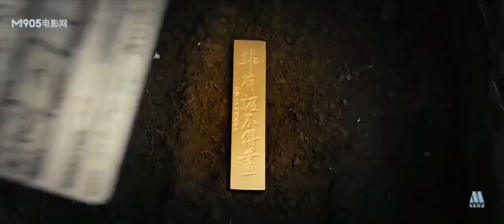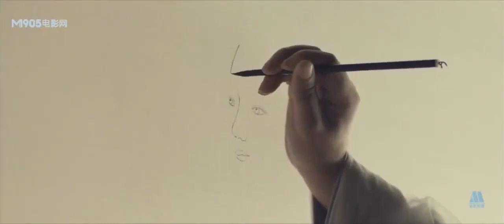🖌️🎨فيلم لوحة القديس I The Painter I تاريخي | كليبات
لوحة القديس
The Painter
画圣

مقدمة:
           على وشك الموت ، يفتقد "تانغ شوان زونغ" المحظية التي أحبها ذات يوم. لتخفيف آلامه ، يأمل في العثور على الرسام "وو داو زي" لرسم صورة للمحظية. شرع الرسام الشاب "تانغ آن تشو" في رحلة للعثور على "وو داو زي" وجاء على طول الطريق إلى مدينة تشينغيانغ ، حيث التقى بمتسول عجوز. تشير علامات مختلفة إلى أن المتسول العجوز يخفى بالفعل تجربته الحياتية ، ويجب أن تكون هويته الحقيقية هي "وو داو زي" الذي هرب. من أجل إخراج الثعبان من الكهف ، أقام "تانغ آن تشو" الكثير من الحيل ، لكنه كان دائمُا يلعب من قبل المتسول القديم الذكي وصاحب الحانة "هونغ جيانغ" ، وفقد وجهه. في النهاية ، استوعب "تانغ آن تشو" تجربة حياة هونغ جيانغ ، وفي حالة من اليأس ، كان على المتسول العجوز أن يقود "تانغ آن تشو" إلى قبر وأخبر "تانغ آن تشو" أن "وو داو زي" دفن في هذا القبر.

قناة أفلام الصين الرسمية :CCTV6
اجمد الأفلام الصينية Movie Theater
معرض الأفلام الصينية : Chinese Movie Gallery
موسيقي الأفلام الصينية China Movie Music
تقرير الأفلام الصينية China Movie Report